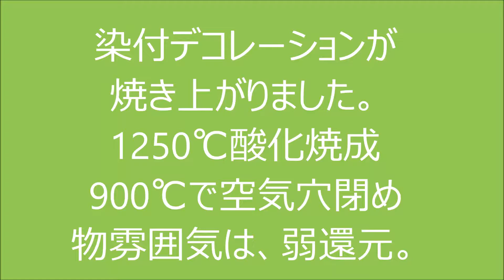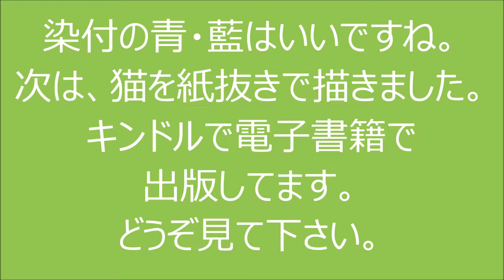Youtube 染付decorationが焼き上がりました。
YouTube上で紹介した呉須で絵付けしたものが、焼き上がりました。筆・綿棒、ちり紙、を使いました。染付の青は、落ち着いた雰囲気にしてくれるのと、飽きない色だと思っています。